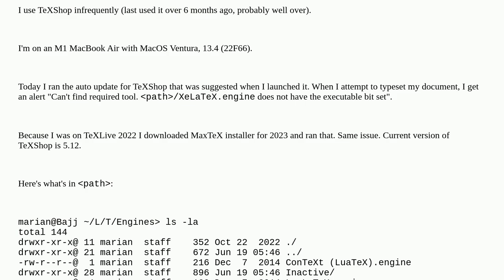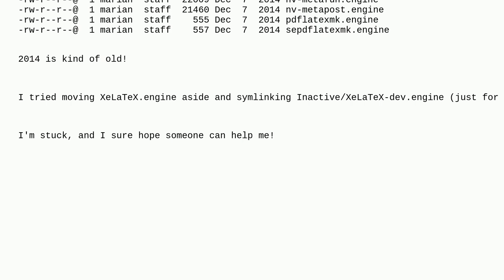Tex: Can't typeset after updating TeXShop: "XeLaTeX.engine does not have the executable bit set"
Can't typeset after updating TeXShop: "XeLaTeX.engine does not have the executable bit set"

A special thanks goes out to the awesome community

  texshop